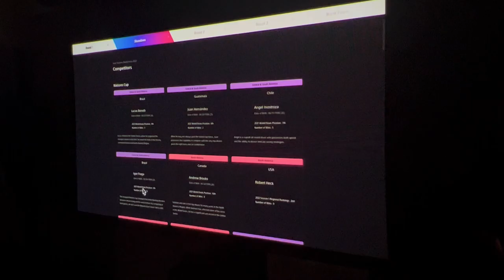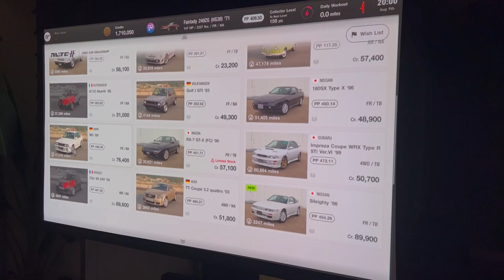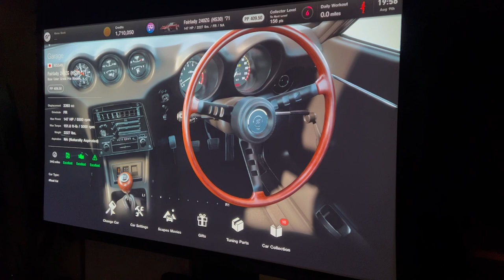THE BEST GAMES TO PLAY ON A PROJECTOR: REVIEW OF GRAN TURISMO 7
In this session, we discuss Gran Turismo 7, which is a "driving simulator,” and the game’s physics simulation model has been carefully refined over 25 years to deliver the most immersive and realistic driving experience possible.
It can be played co-op, multiplayer, or single-player. We reviewed the game using the  BenQ TK700 4K Gaming Projector.